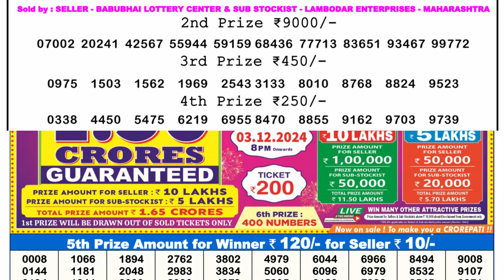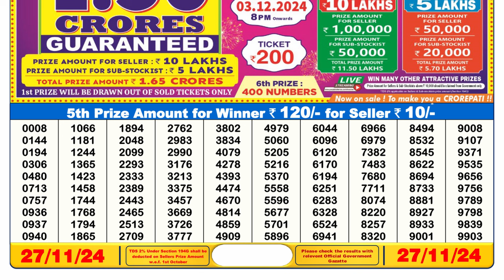DEAR Lottery Result 6pm 27/11/24 Sikkim State Lottery